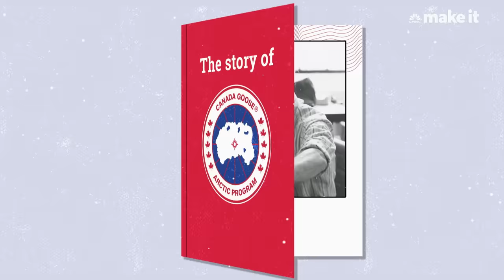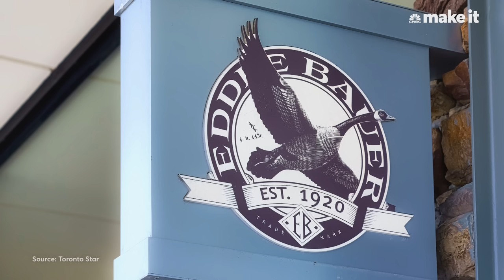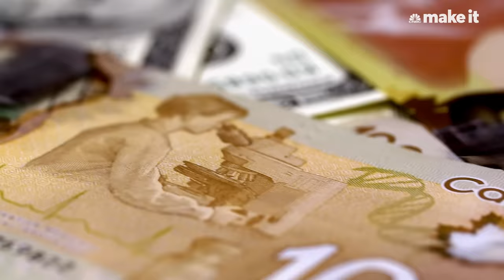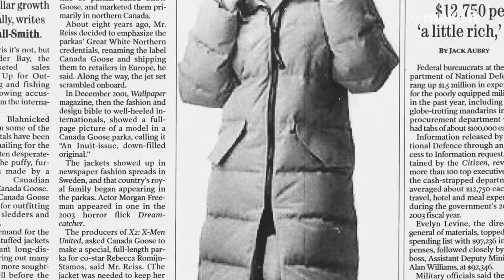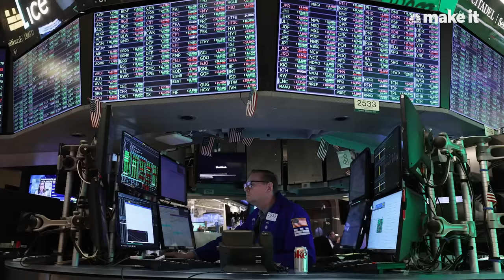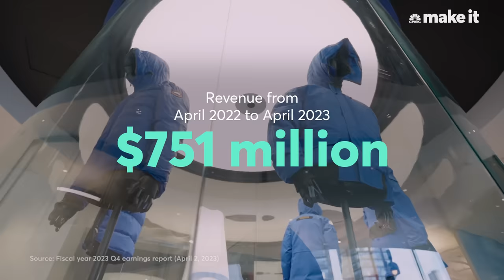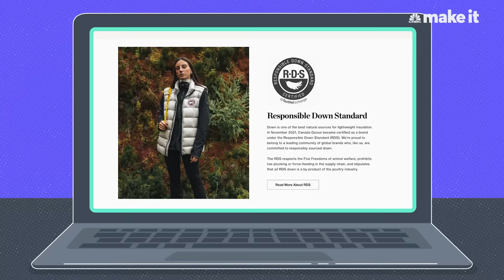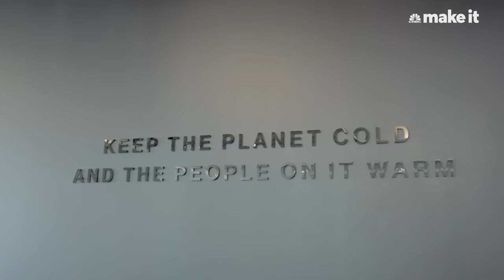How I Transformed Canada Goose Into A Billion-Dollar Brand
When Dani Reiss took the reins as CEO of Canada Goose at age 27, he was running a company that brought in $2.2 million a year in revenue. Today, the luxury brand is worth $1.1 billion. Canada Goose parkas, with their iconic shoulder patches, cost over $1,000 and the company sells over one million jackets a year.

Correction: In fiscal year of 2023, Canada Goose has brought in $878 million in revenue. An earlier version misstated this information.

Produced by: Beatriz Bajuelos
Supervising Producer: Jessica Leibowitz
Camera: David Estrada
Editor: Marisa Forziati
Additional Camera: Valentina Duarte, Liam Mays
Animator: Gene Kim, Elham Ataeiazar
Reporter: Megan Sauer
Narrator: Nicolas Vega